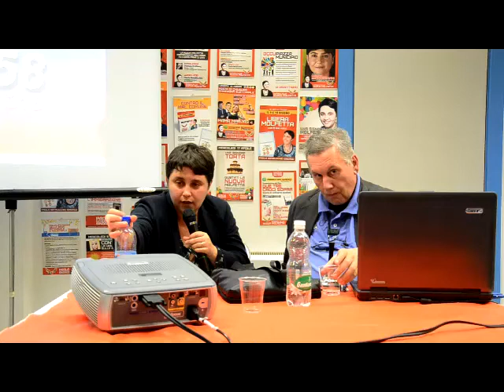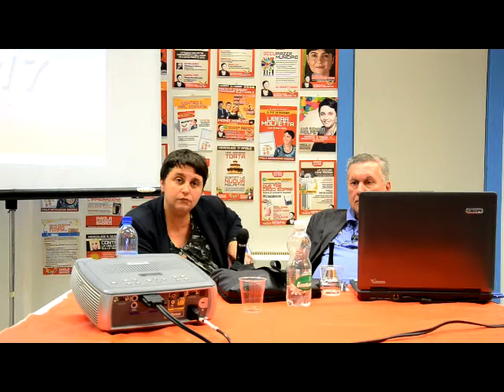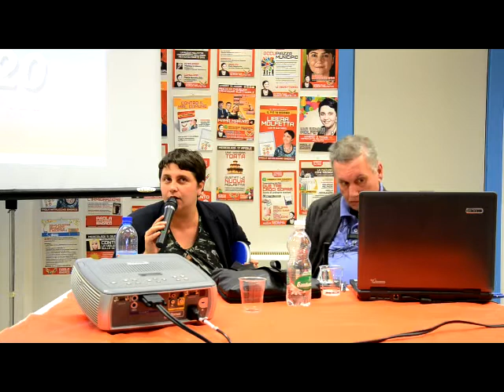31/10/2013 - Question Time Paola Natalicchio. Abusivi (2/2)